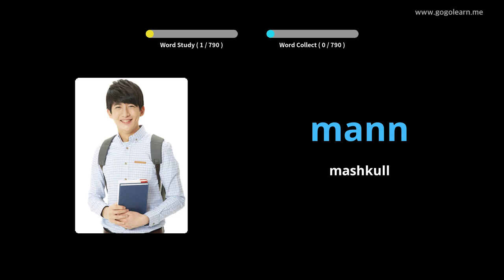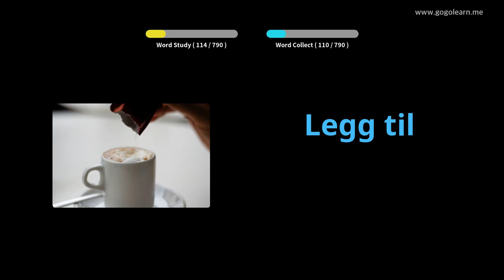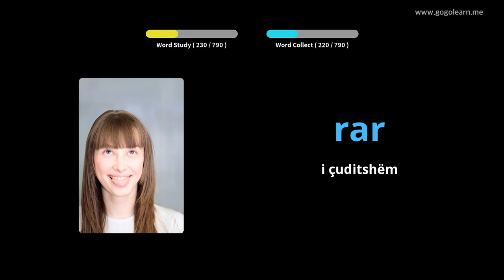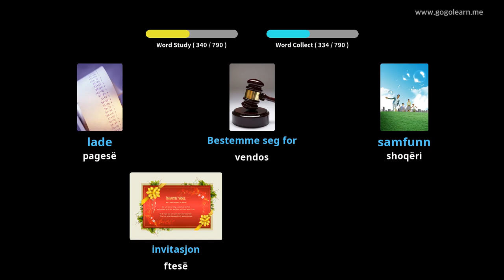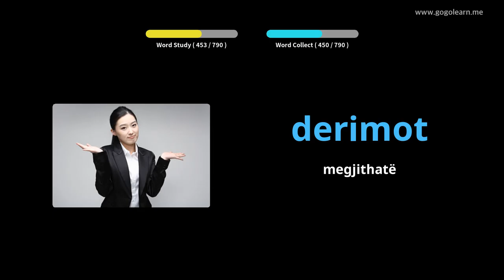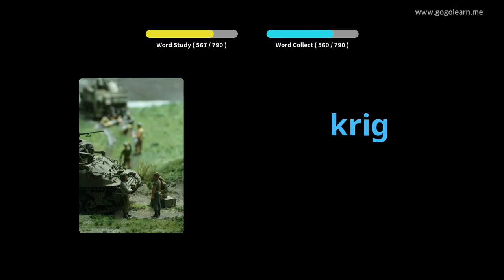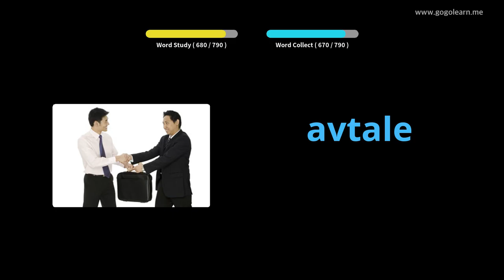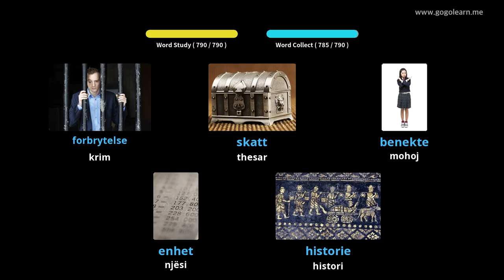Shkolla e Mesme Norvegjeze e Fjalorit | Golearn